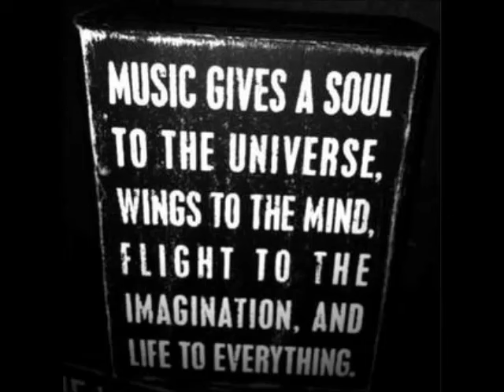Gianni Firmaio - Shake It (Wender A , Rods Novaes Remix)